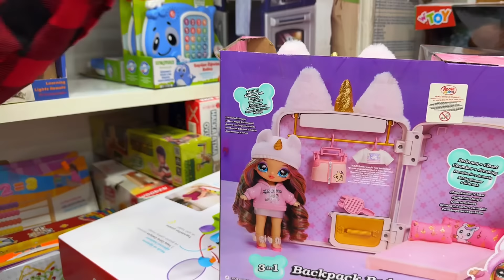SAKLA, BUL ve SATIN AL CHALLENGE!! 5 DAKİKAN VAR ELİF SİNEM !!!